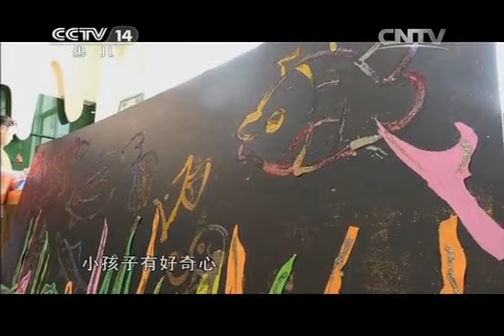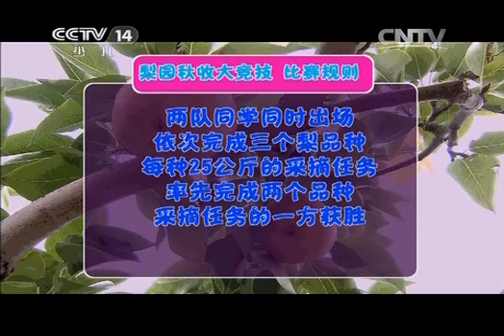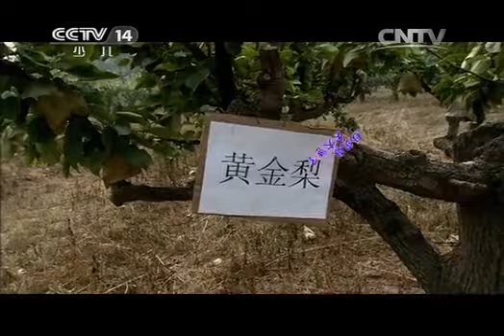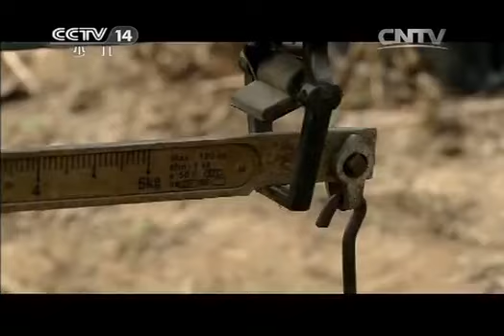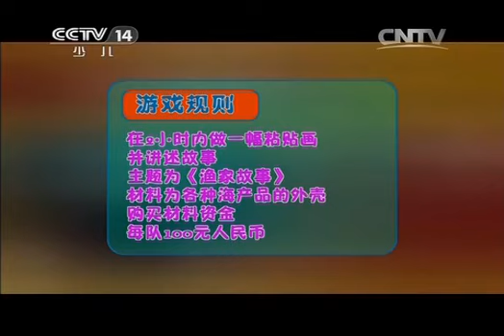20150119 芝麻开门 宝贝计划（2）